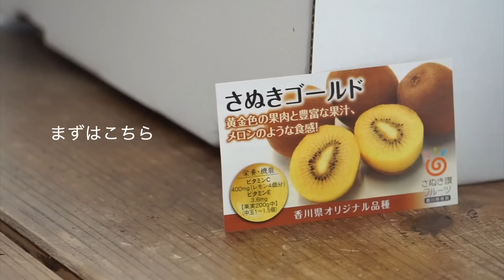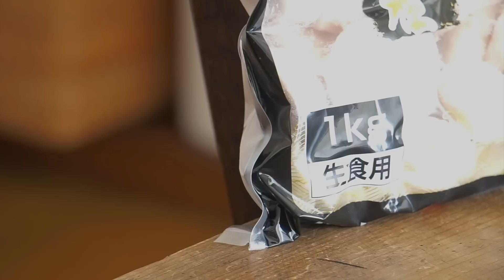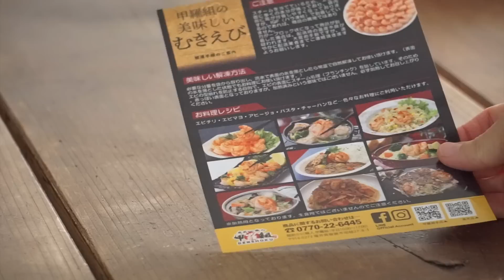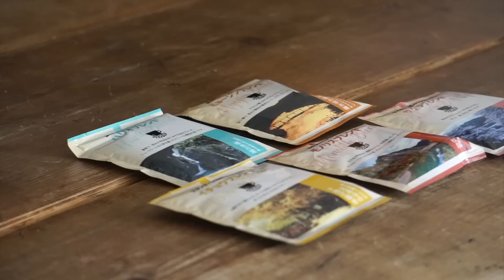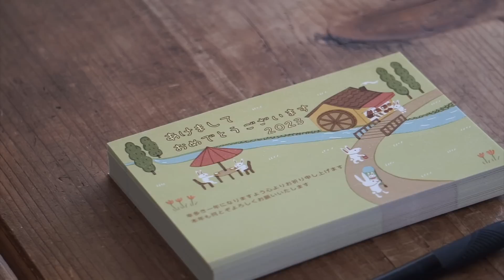《暮らしと家計にまつわるvlog》私が選んだふるさと納税返礼品♪//no.133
設定から字幕を選択してご試聴ください♪
Please select subtitles from the settings and listen ♪

暮らしあれこれ森の中🌲です✨
見て頂きましてありがとうございます🙇‍♂️

森の中の山小屋で暮らしているような心地よさを求めて🌲
暮らしの中の小さな幸せを大切にしています🌿😊

動画でご紹介したふるさと納税返礼品↓

古座川町オリジナルドリップコーヒー50袋セット

訳あり 規格外 ゴールドキウイ さぬきゴールド キウイ 約 1.5kg

あまくておいしい醤油 720ml × 6本 合計 4320ml 約4L

【背ワタなし】大型むきえび（高級ブラックタイガー）約1kg/約50～80尾

今回の動画でご紹介できなかった物↓

熊本うまかポーク 切り落とし セット 全パック切り落とし

シュークリーム【最大6か月待ち】かみのやまシュー 6個

作曲者　Chris Zabriskie
曲　Prelude No. 2

ありがとうございます🙏 // Thank you 💛